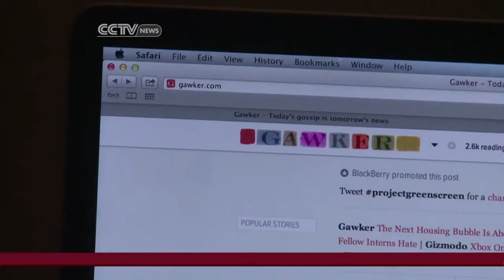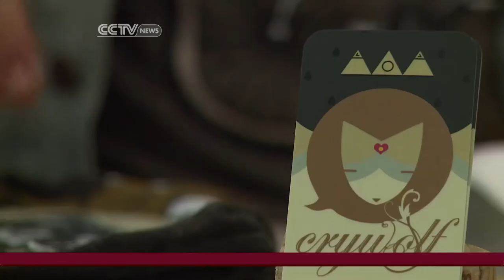Canadian entrepreneurs look to crowdfunding for cash injections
Kristiaan Yeo reports from Toronto on why Canadian retailers and entrepreneurs are turning to crowdfunding, securing no-strings-attached capital from fans and consumers, instead of bank loans which can be difficult to secure and come with caveats.